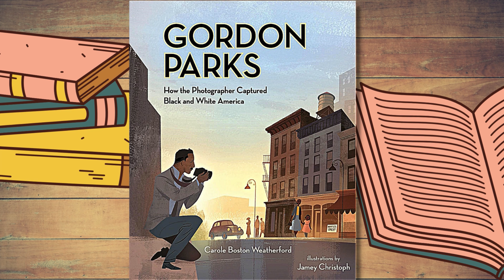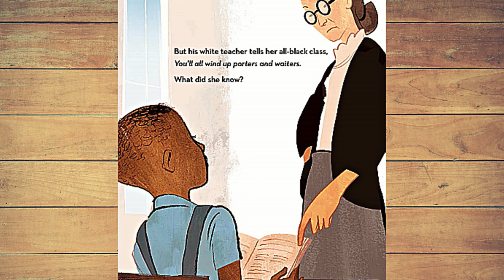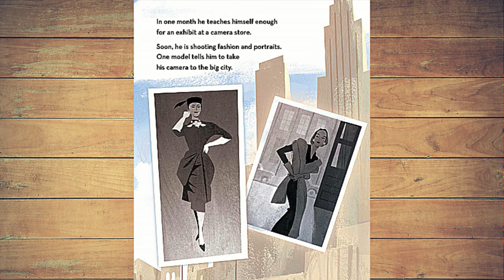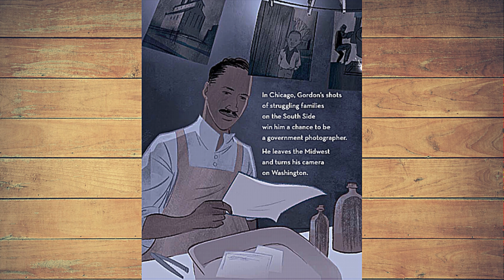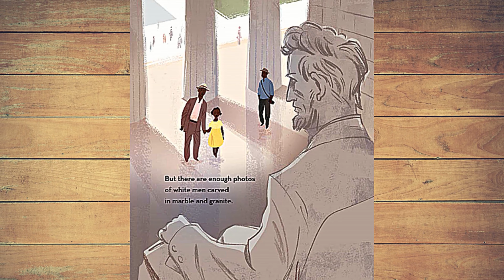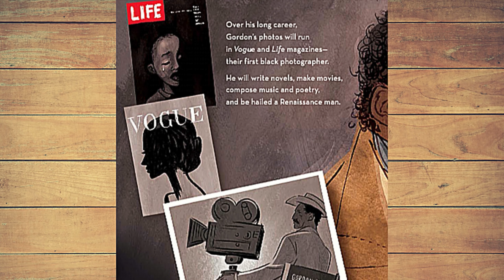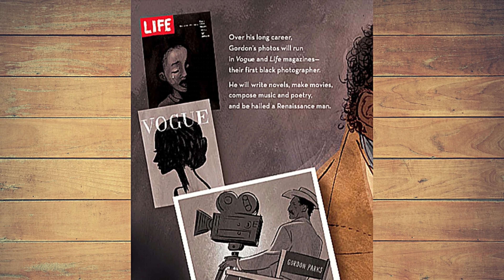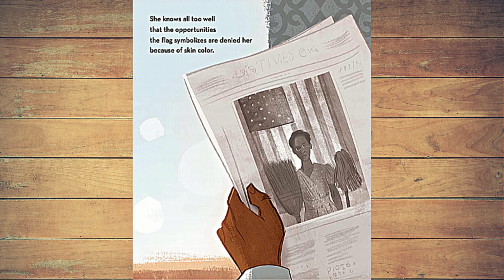Gordon Parks: How the Photographer Captured Black and White America Read Aloud Book, Bilingual book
About this Book:
Gordon Parks is most famous for being the first black director in Hollywood. But before he made movies and wrote books, he was a poor African American looking for work. When he bought a camera, his life changed forever. With his camera in hand, he found a way. This is the story of a self-taught photographer who used his camera to take a stand against racism in America. Follow along to learn more!

Book Background Song: Fantasy Classical Themes
Artist: TheoJT

Please support the author by purchasing a copy of the book for your little one.

Text and illustrations are not owned by us. If you enjoyed this amazing book, please support the wonderful authors; Carole Boston Weatherford, by purchasing a copy of the book.